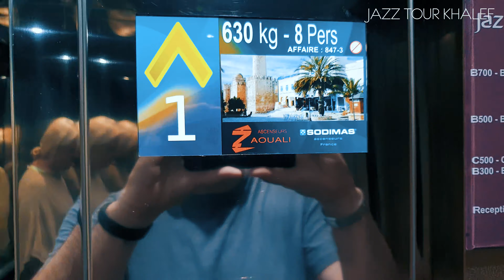Обзор Jazz Tour Khalef. Тунис Май. Погодная рулетка.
Маленькое путешествие в Тунис 22 мая.
Температура воды в море 20 градусов, бассейны без подогрева 22, воздух от 18 до 30.
Есть крытый бассейн с морской водой 33 градуса до 31 мая работает бесплатно.